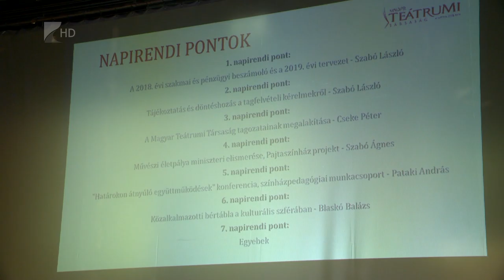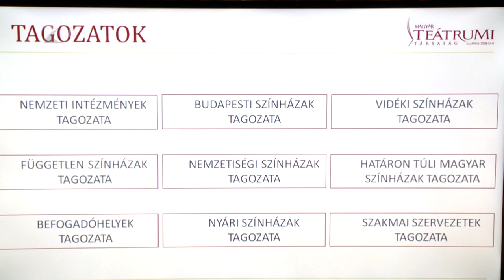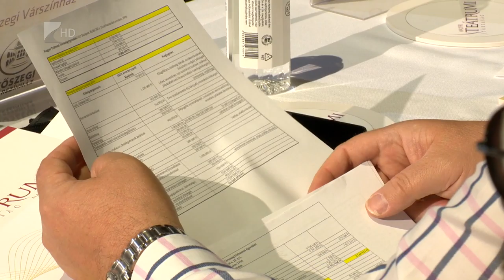Magyar Teátrumi Társaság Közgyűlés - Kölcsey Tv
Három új taggal bővült a Magyar Teátrumi Társaság az idei első közgyűlésen, amelyet Nyíregyházára szerveztek.
A Budapesti Operett Színház, a Kisvárdai Várszínház és a Ferencvárosi Pinceszínház is tagja lett a társulatnak. A közgyűlésen szó esett a TAO utáni támogatási rendszerről is.